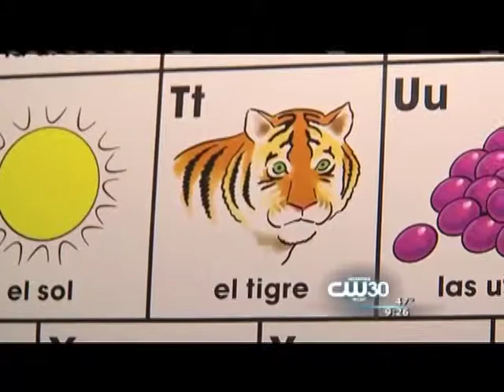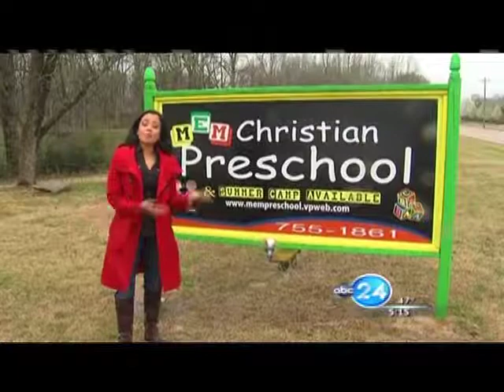Preschool Expanding Fast with Interactive Spanish Class